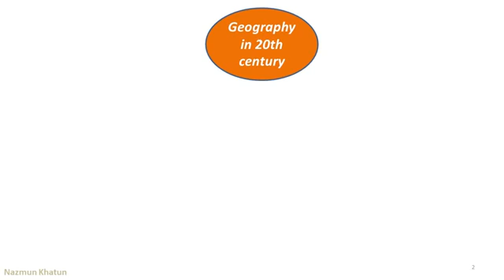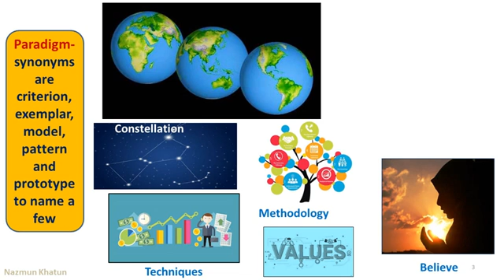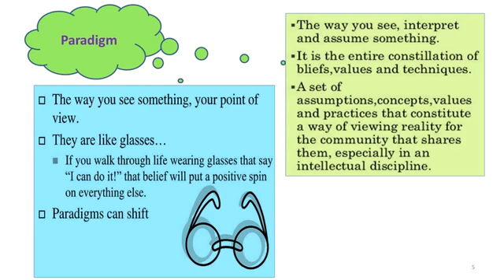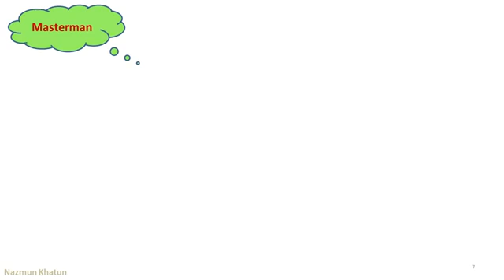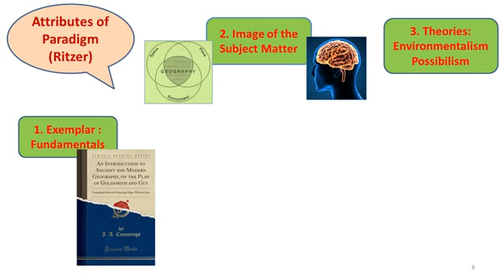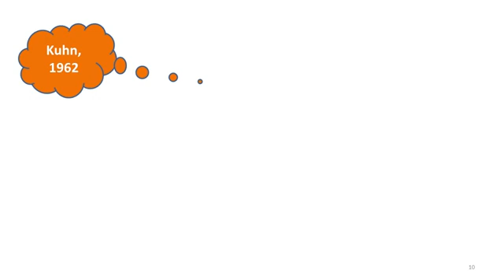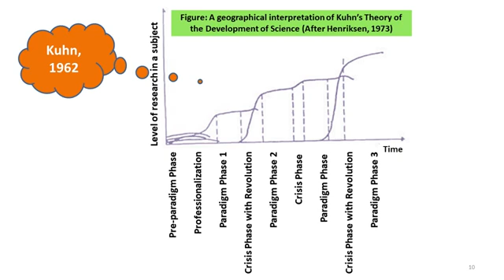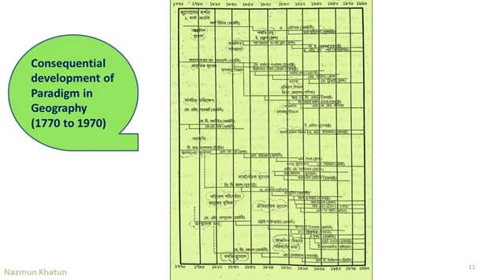1001 Paradigm in Geography; Nazmun Shikder, Lecturer (Geography), Kabi Nazrul Govt College, Dhaka.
This is another interesting topic in the geographical studies that included in your 'Geographical Thoughts and Concepts' Course. Paradigm helps in your geographical research and higher studies. So recognize it properly.